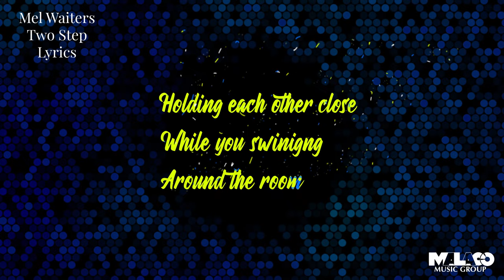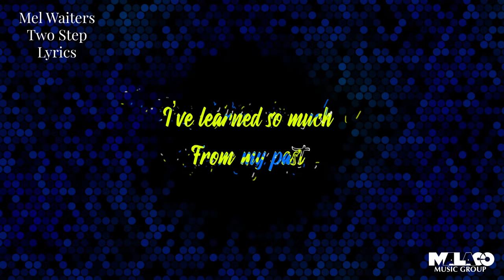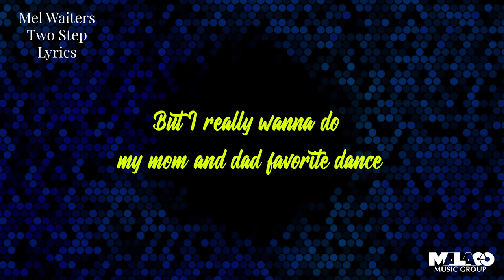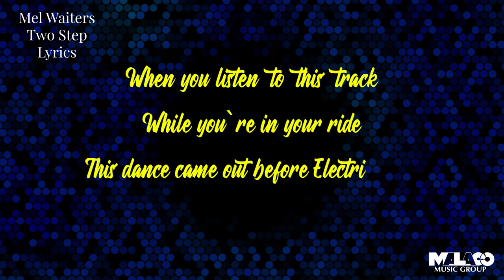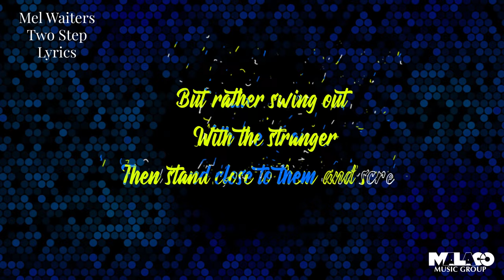Mel Waiters - Two Step (Lyric Video)